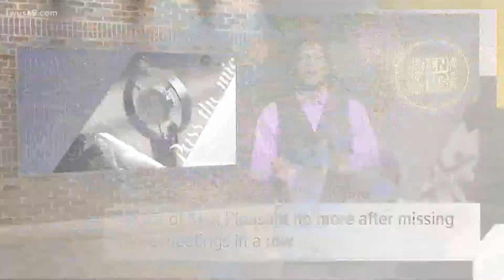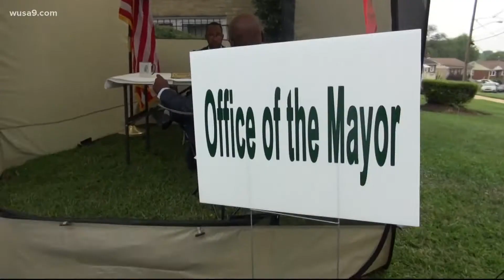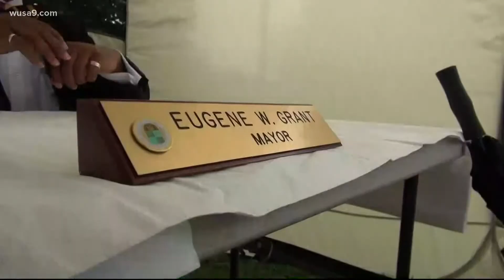Seat Pleasant mayor no more after missing three meetings in a row | Pass the Mic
Reese passes the mic to Natalie McGill and Nathan Luft to discuss how Seat Pleasants mayor was let go after missing three meetings in a row.